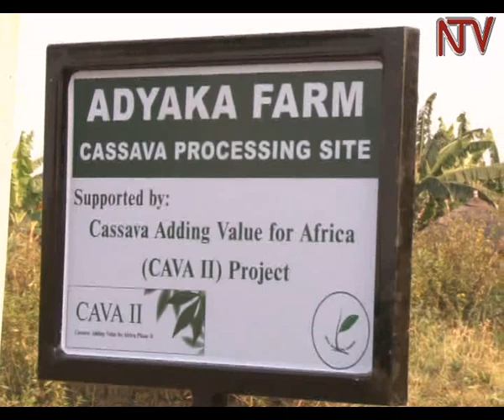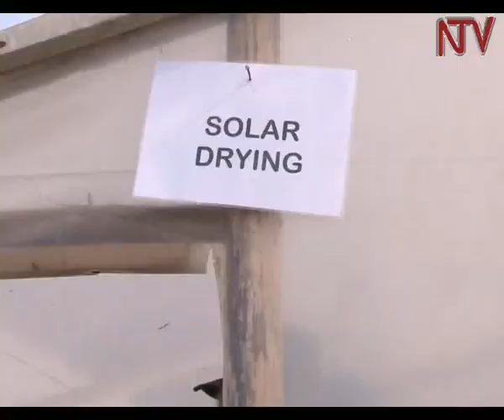Scientists conduct cassava pilot project in Lira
A group of scientists on the African continent has embarked on improving cassava growing and harvesting in a bid to improve food security.